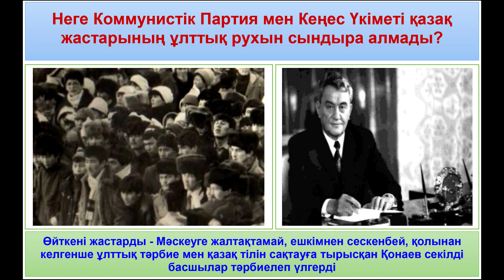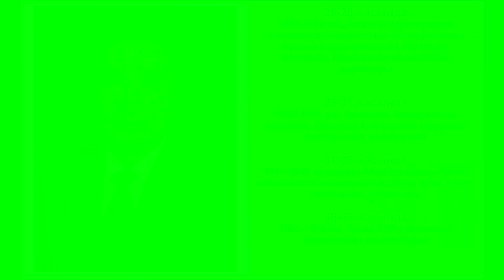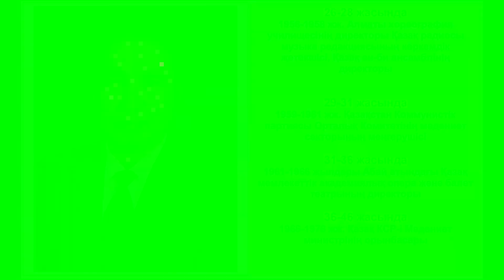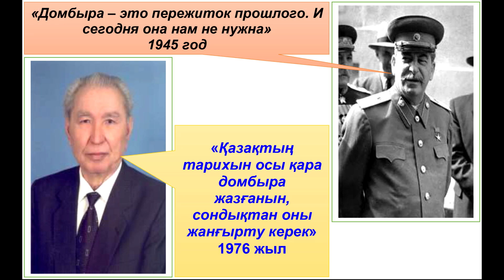Почему Колбин ненавидел министра Еркімбекова? Каспи👇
Поддержка канала - Kaspi Gold 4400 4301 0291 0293 (Ботагоз М.)
Бұл видео тек менің тұжырымым. Келісі немесе келіспеу - әрқайсыларыңыздың еншілеріңізде.